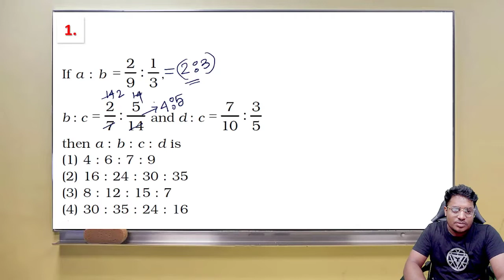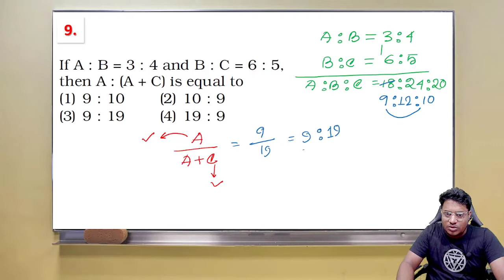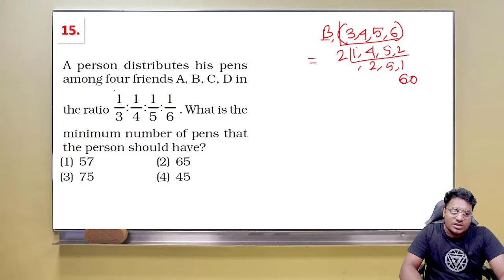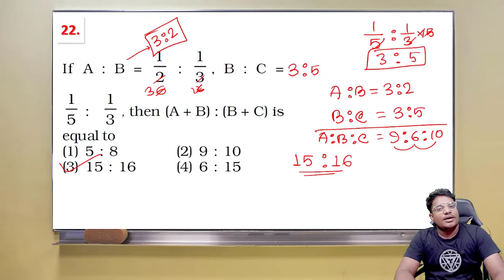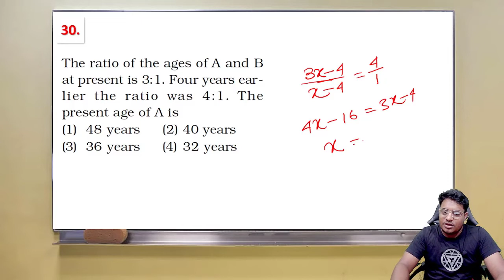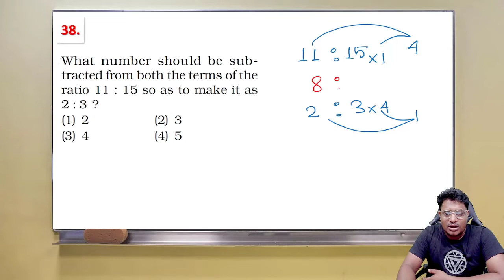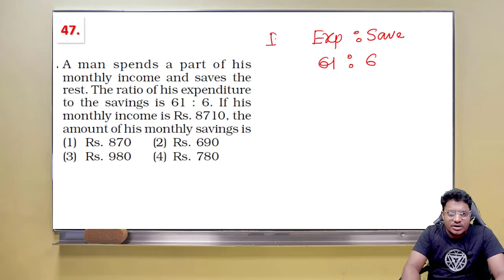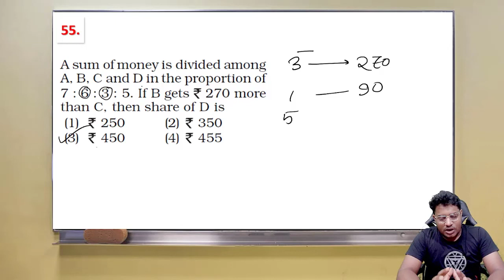৫৫ টি গুরুত্বপূর্ণ প্রশ্ন ও উত্তর ।| RATIO & PROPORTION || অনুপাত ও সমানুপাত